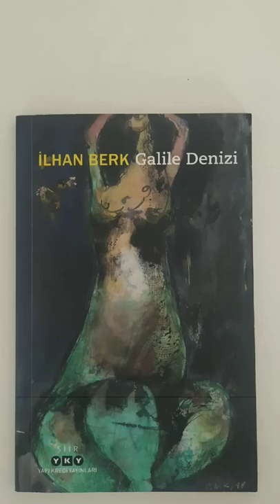galile denizi dijital çizim